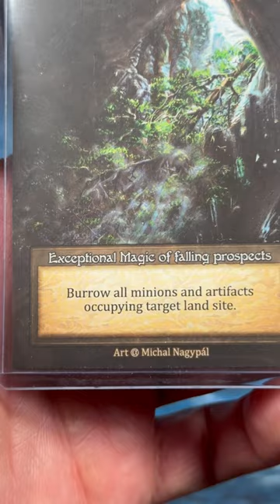Sorcery TCG ALPHA artist proof. A breathtaking painting by Michal Nagypal